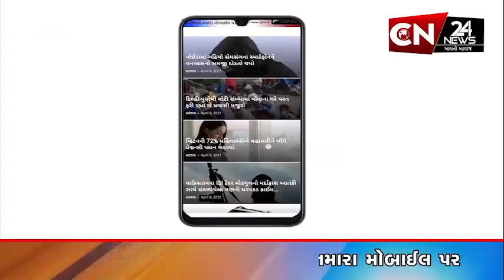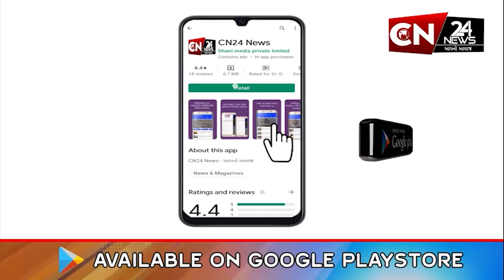રાષ્ટીય : રાહુલ ગાંધી લેહમાં નિવૃત્ત સૈન્ય અધિકારીઓને મળ્યા